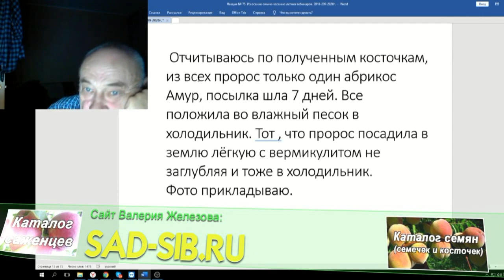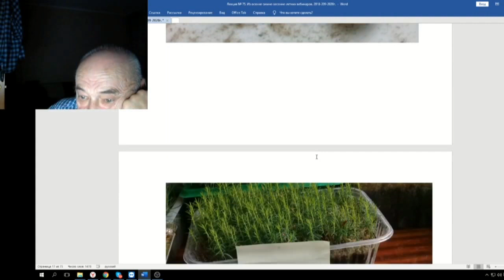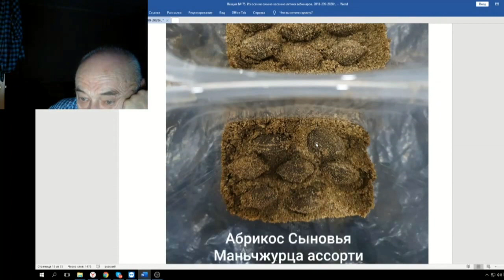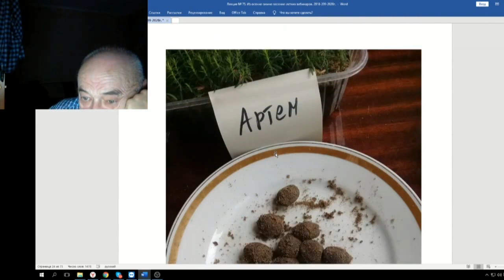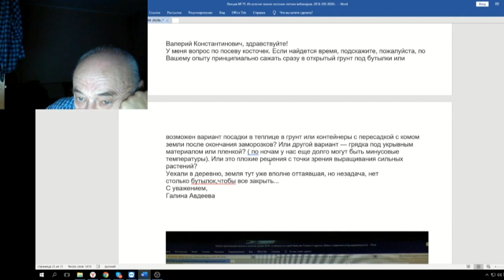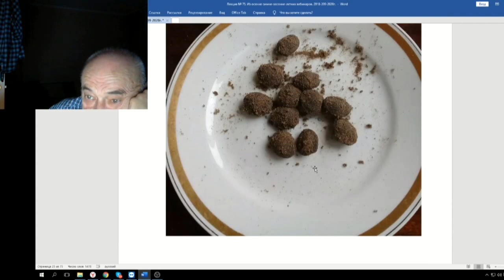75 ч 3 Псиьма звонки и ответы